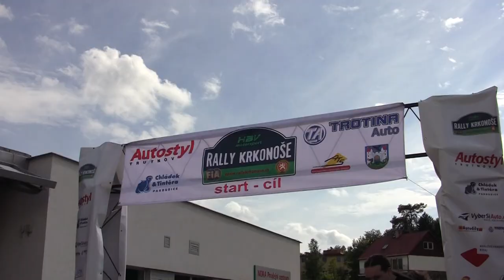Rally Krkonoše 2012 | 24 | Petr Leher - Jiří Skořepa